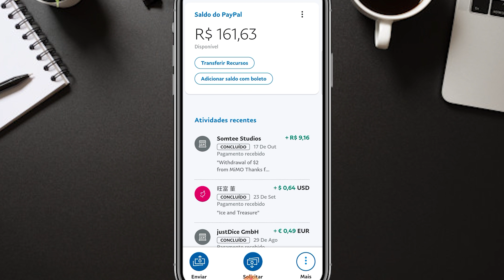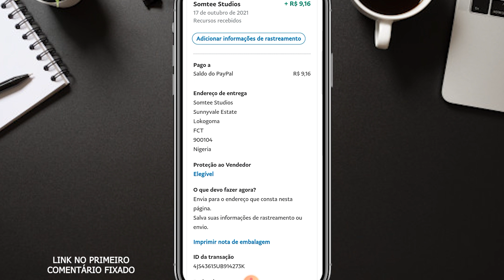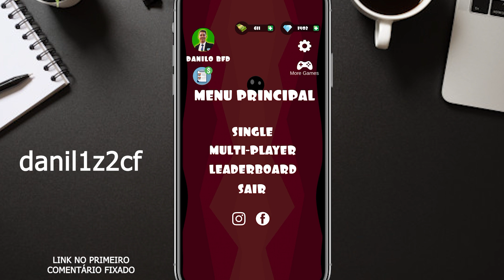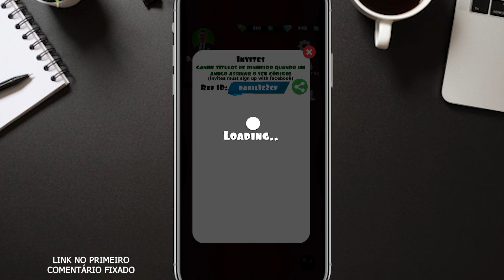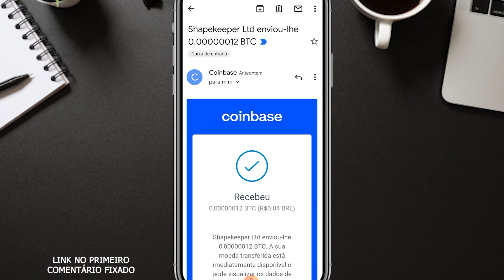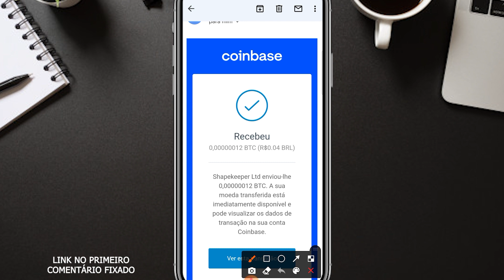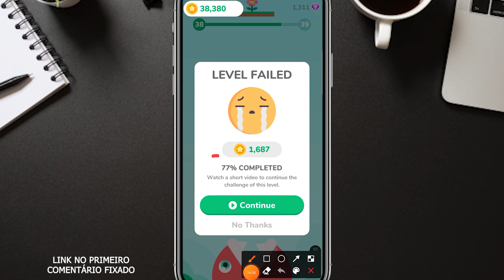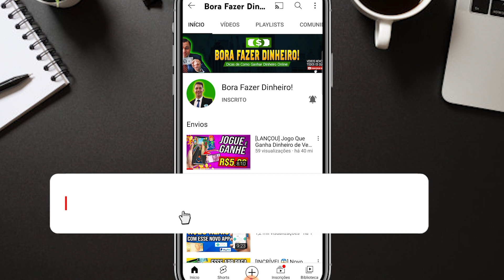[PAGOU💰] App Para Ganhar Dinheiro no PayPal Jogando (2 PROVAS DE PAGAMENTO)